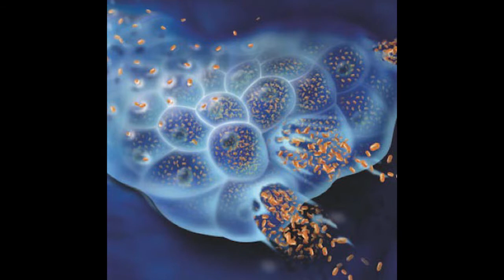Status update: AdVince – a potential treatment for neuroendocrine cancer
A status update on the crowdfunded clinical trials of AdVince, a genetically engineered virus which targets and kills neuroendocrine cancer cells.